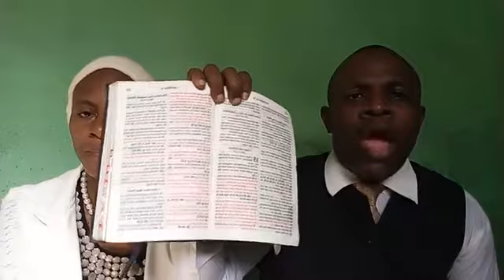DON'T COPY THE OLD TRADITION OF OTHER GOVERNORS OR LEADERS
MESSAGE TO HIS EXCELLENCY GOVERNOR BARRISTER NYESOM EZENOWU WIKE, CON, GSSRS, THE EXECUTIVE GOVERNOR OF R/S
DATE: 11:05:20
TEXT: MATTH 15:1-11, ISA 29:13, COL 2:16
TOPIC: DON'T COPY THE TRADITIONS OF OTHER GOVERNORS

PLEASE LET KNOW WHERE YOU ARE WATCHING FROM AND HELP TO SHARE THIS MESSAGE WITH YOUR FRIENDS AND FAMILY MEMBERS GODBLESS YOU,